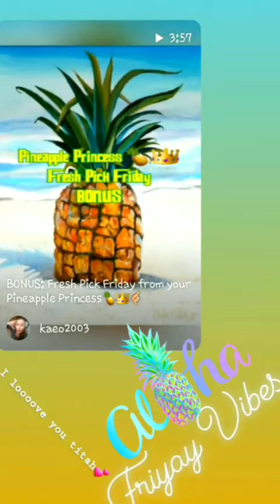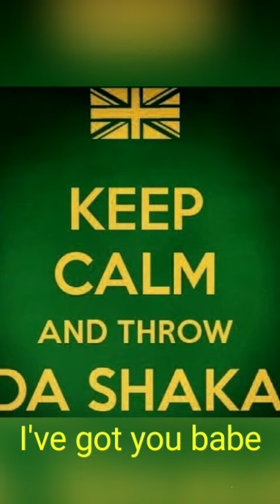BONUS Fresh Pick Friday from your Pineapple Princess🍍👑🤙🏼...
Since it's my pops @58_wildchild birthday, you get a bonus of beats from my man Lucky Dube - I've got you babe
***you wanna bet I no own dis song e-ddah? But it's all good cause "I've got you babe" seewhatididagain icrackmydamnselfup*** happybirthdaydad imhisclone looklikeum actlikeum troyoshakas🤙🏾